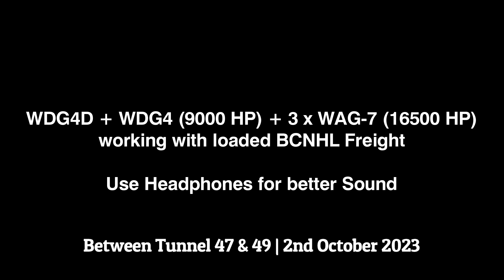25500 Horsepower Screaming and Working Hard to Climb the 1:37 Gradient of Bhor Ghat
This is a loaded freight which is running on Full Power mode. WDG4D and WDG4 pulling from front while WAG7 Triplets pushing from Behind. By the sound of wheel screeching we can say that front power is having less friction with the rails. To overcome this and make a good friction sanding process is used. A certain amount of sand is dropped on rails just ahead of Locomotive wheel through a Nozzle. This helps to prevent the wheelslip. You can observe the white smoke when the rear Engines/bankers pass through. That smoke is nothing but the Sand being crushed.